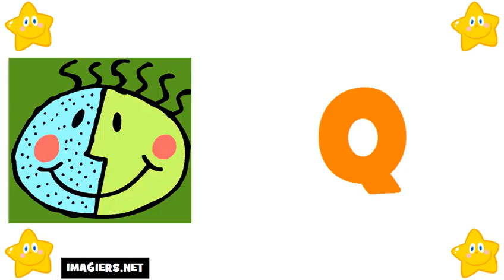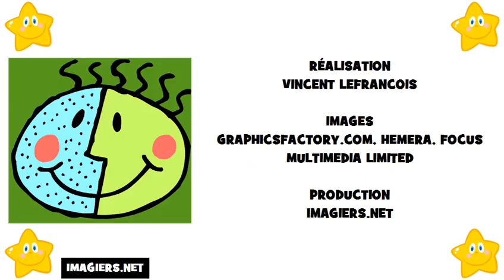imparare il francese # alfabeto francese